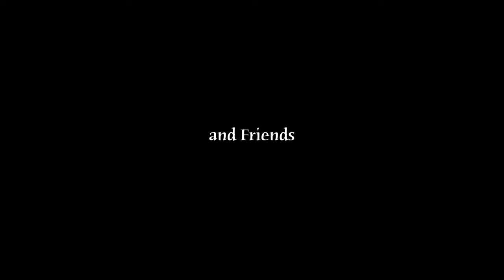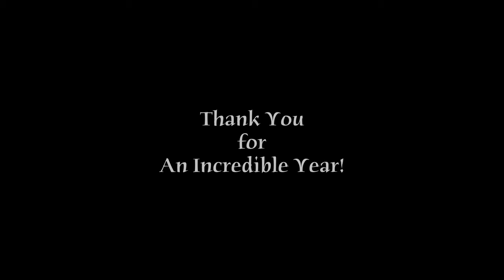AJ Hammons, Rapheal Davis and Friends - Purdue Basketball 2015-16 by John Reese & Bill Ray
AJ Hammons and Rapheal Davis have been friends for more than seven years. This season they led a talented Purdue team on a wild ride, thrilling tens of thousands of fans. Thank you!